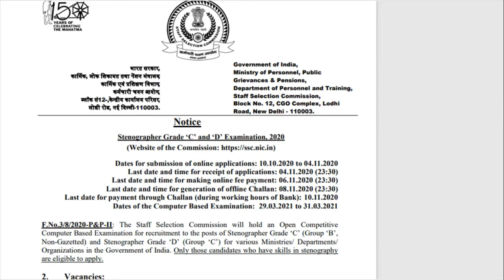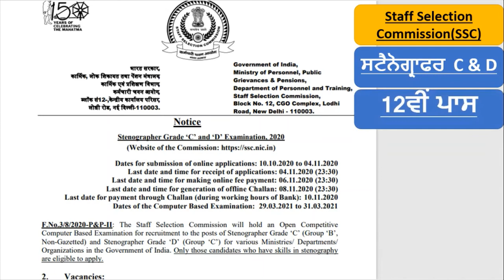New jobs news in punjab latest recruitment ssc jobs vacancies in punjab 2020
ward attendant, ward attendant duties, ward attendant work in hospital , ward attendant interview questions, ward there are Manu jobs in hospital jobs in punjab like ,
attendant ka kya kaam hota hai, ward attendant kya hota hai, ward attendant jobs in punjab, ward attendant duties in Hindi, ward attendant interview, for more jobs in punjab news you can subscribe jobs news by Manu maur our YouTube channel ,ward attendant meaning in Hindi, ward attendant qualifications,

 police, sub inspector preparation, sub inspector of police,  sub inspector Bharati, sub inspector kaise bane

for more information for new jobs news